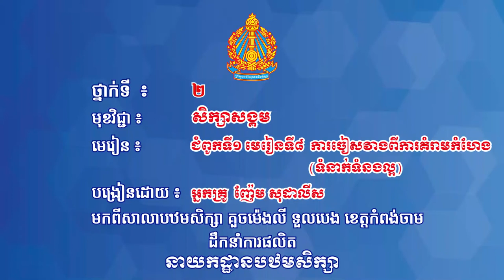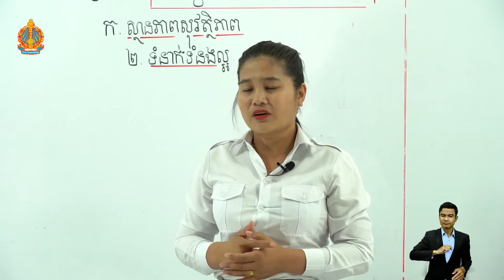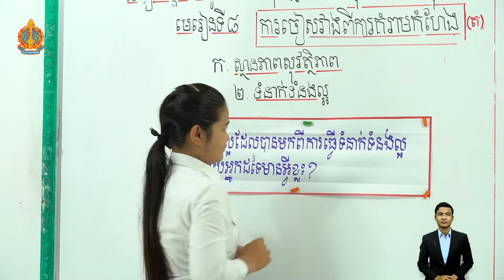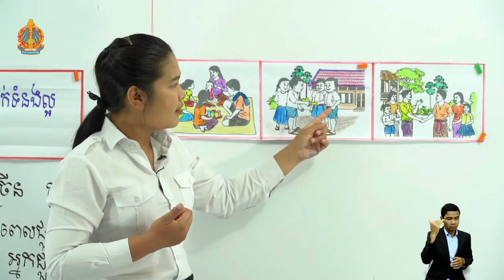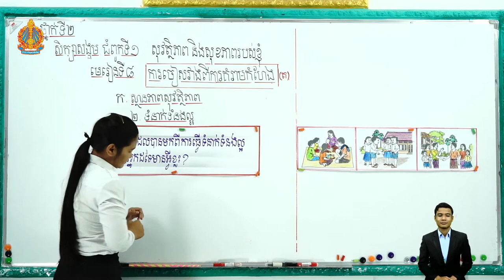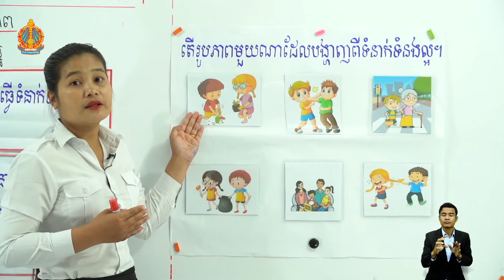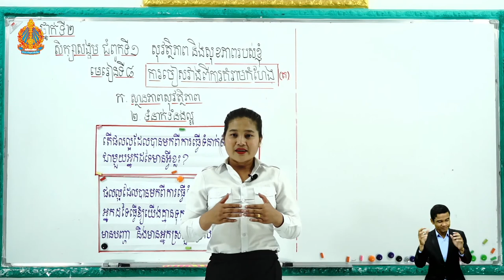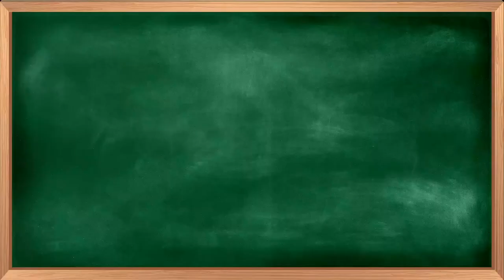ថ្នាក់ទី២ វិទ្យាសាស្ត្រ-សិក្សាសង្គម ជំពូកទី១ មេរៀនទី៨៖ ការចៀសវាងពីការគំរាមកំហែង(ទំនាក់ទំនងល្អ)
មេរៀនទី៨៖ ការចៀសវាងពីការគំរាមកំហែង(ទំនាក់ទំនងល្អ)
បង្រៀនដោយ អ្នកគ្រូ ញ៉ែម សុដាលីស
មកពីសាលាបឋមសិក្សាគួចម៉េងលី  កំពង់ចាម